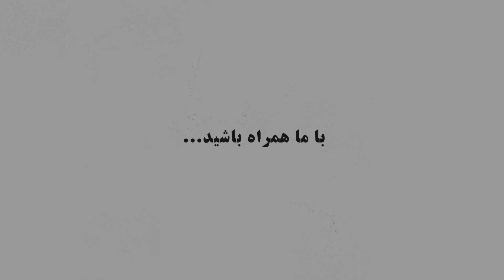مدیریت احساسات - معرفی